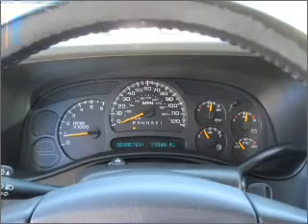2007 Chevrolet Silverado 1500 - Elk Grove CA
Year: 2007
Make: Chevrolet
Model: Silverado 1500
Trim: LT
Engine: 4.3 liter 6 cylinder 12 valve
Transmission: 4-Speed Automatic
Color: Black
Mileage: 73471
Address:
8585 Laguna Grove Dr